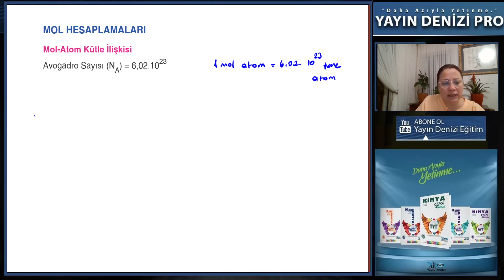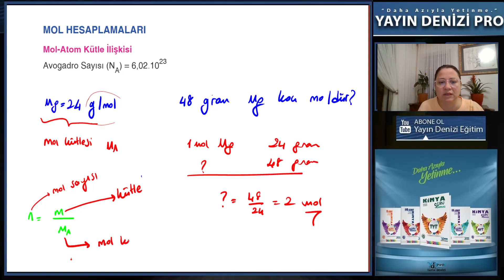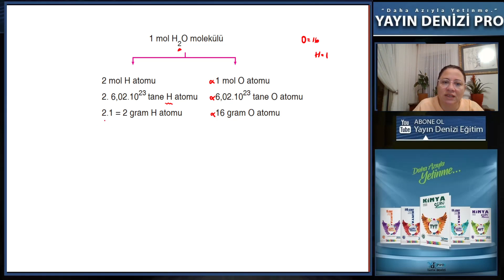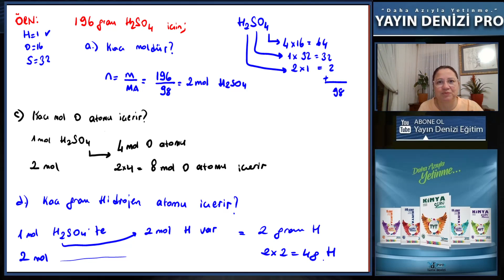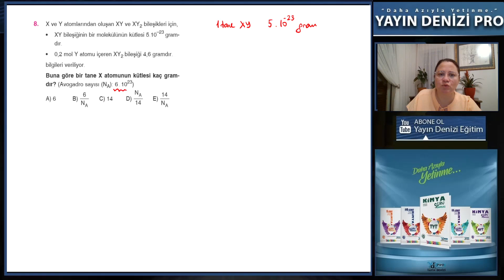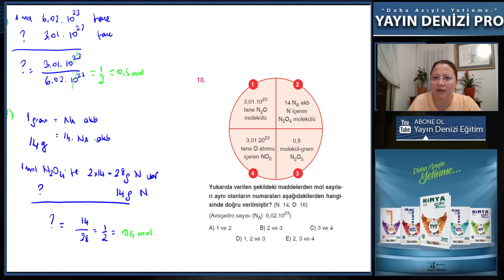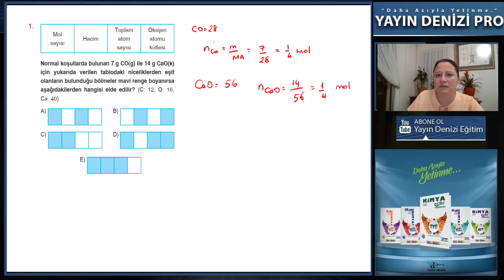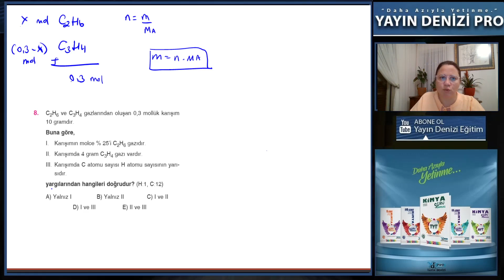TYT Kimya 6. Ünite - Mol Kavramı 2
TYT Kimya El Kitabımızın Altıncı Ünitesinde mol kavramı 2 ile konuya devam ediyoruz. Takıldığınız bir yer olursa yorumlara bekleriz.